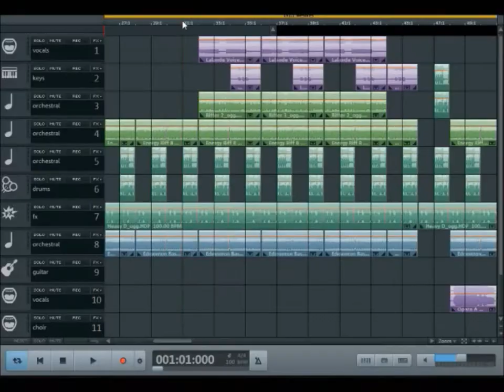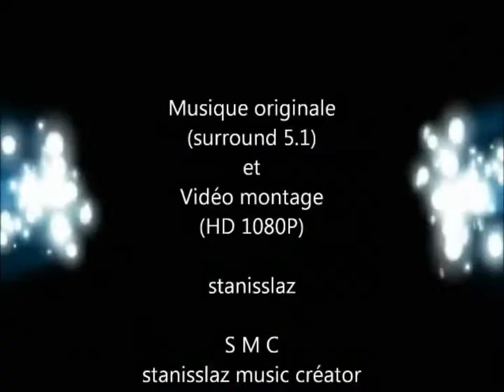Musicmaker Pro 2020 - I wish you a verry good weekend ;)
Auteur :  stanislaz